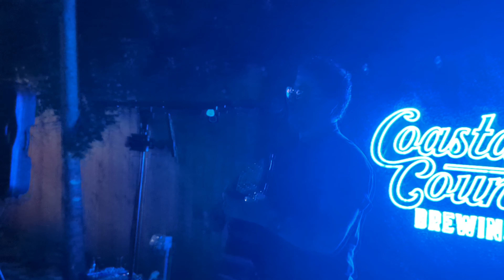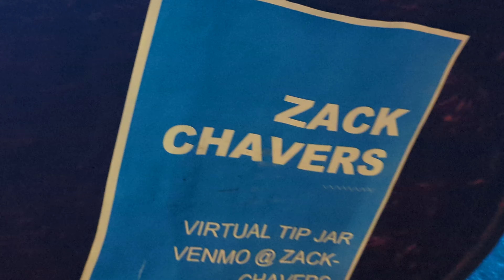Zack Chavers - Whitehouse road (Tyler Childers)